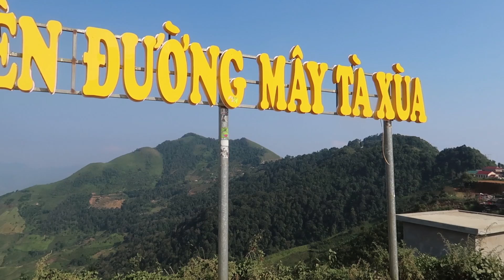Chinh phục Sống Lưng Khủng Long - Tà Xùa - Sơn La / Khúc đường nguy hiểm nhất Tây Bắc